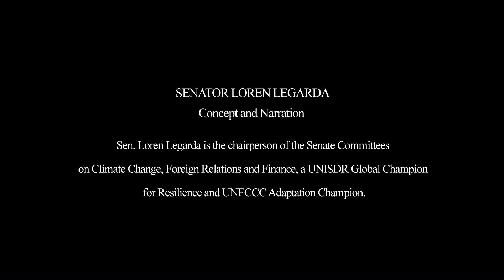Our Fragile Earth Season 1 El Nido